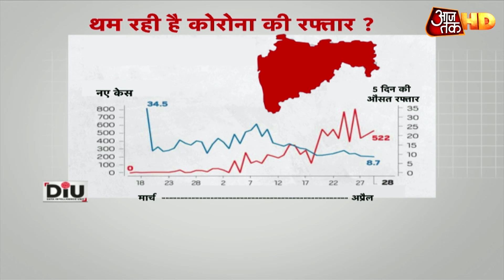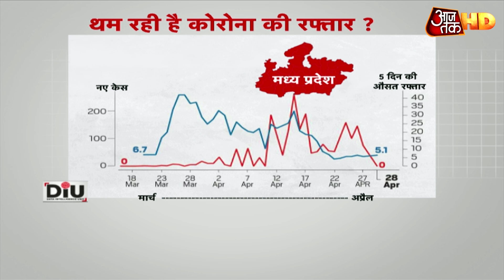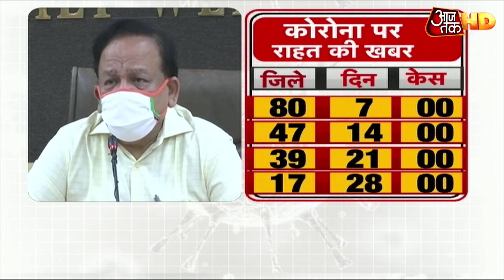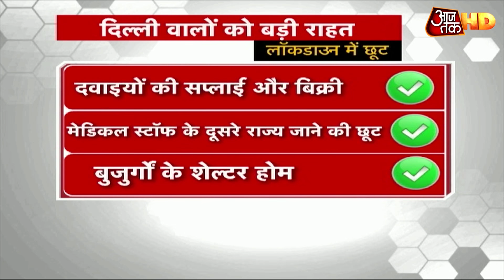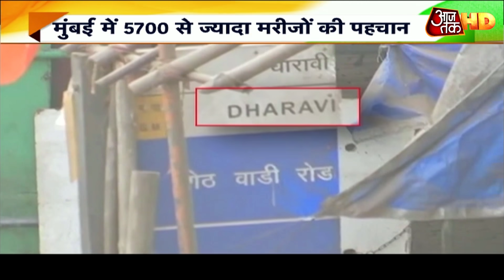राज्यों में किस कदर Corona बरपा रहा कहर, आंकड़ों से समझिए | Desh Tak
देश में कोरोना से अबतक 937 लोगों की जान जा चुकी है.. हालांकि राहत की बात ये भी है कि 7 हजार से ज्यादा मरीज कोरोना की बीमारी से ठीक हो चुके हैं.. हालांकि पिछले 24 घंटे में डेढ़ हजार से ज्यादा केस आने से और 24 घंटे में 51 मौत होने से हालात अभी भी चिंताजनक बने हुए है..